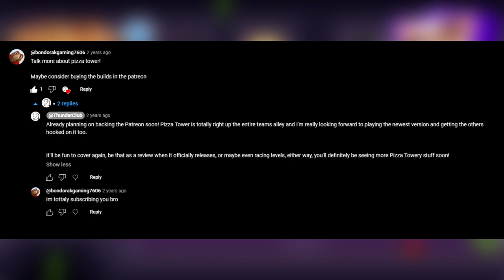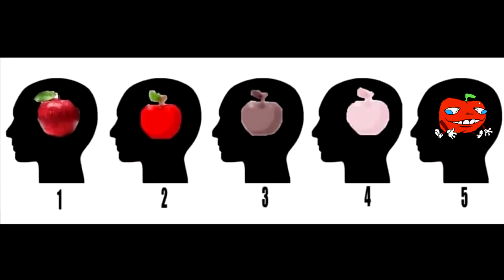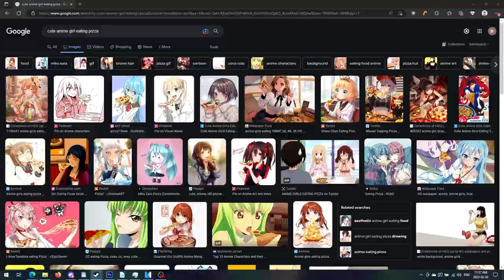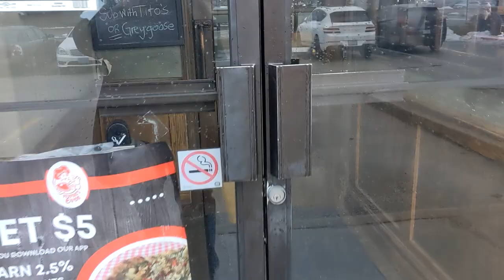Why I Love Pizza Tower!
This week, Rin takes a look at Pizza Tower, it's incredible. Everything about it is incredible. Play Pizza Tower.

We're always men of our words when we say we'll definitely do something soon, we just have a very loose definition of what soon means.

We are Thunderclub, a nerdy channel focusing mainly on video games. Shorts Monday to Friday nights!